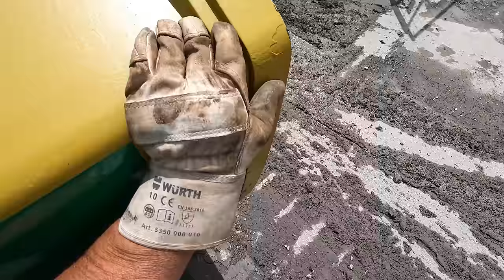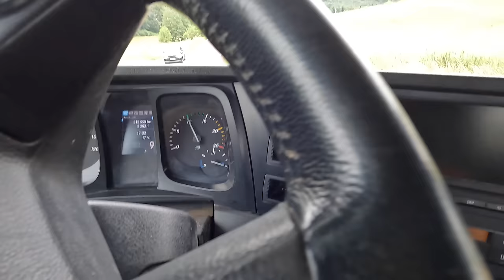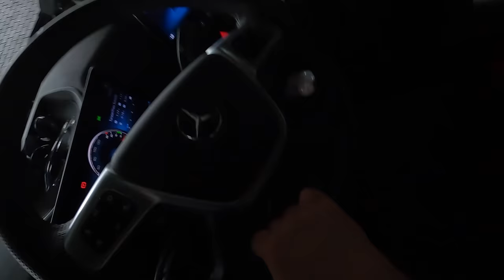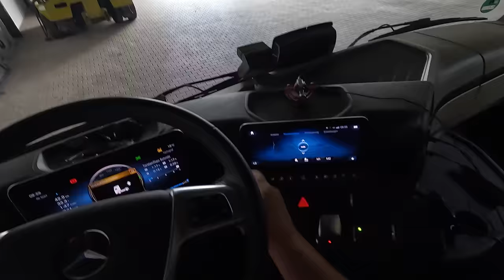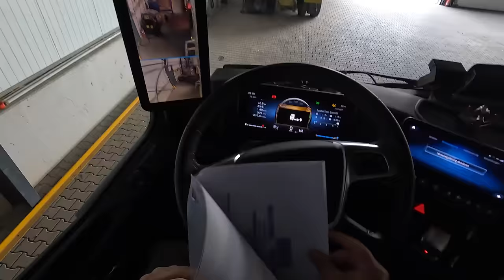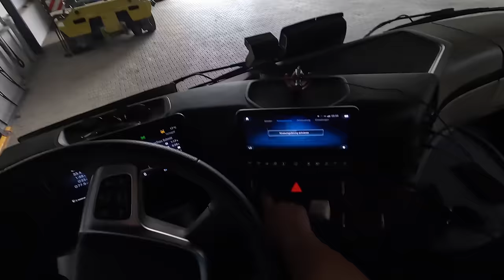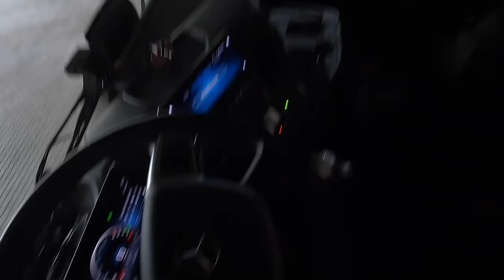#265...M. Korz...so werd ich den fahren...